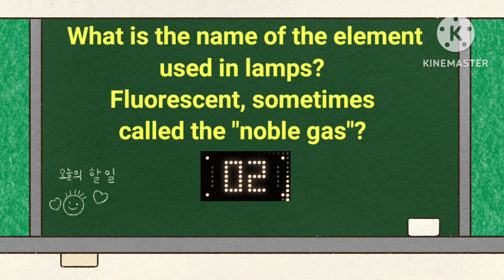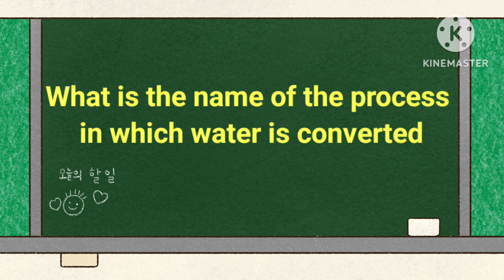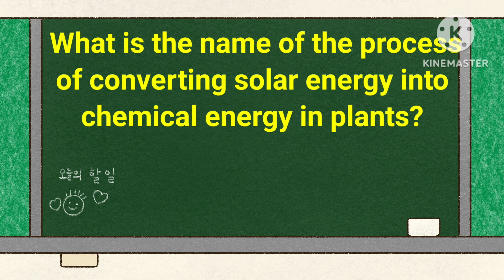أسئلة هامة في العلوم للصف الرابع الابتدائي| Educational Journey for Kids Grade 4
أسئلة هامة في العلوم للصف الرابع الابتدائي | Educational Journey for Kids

"استعد لرحلة مثيرة وتعليمية في عالم العلوم مع هذا الفيديو الممتع والمفيد للأطفال! تعرف على أسرار الطبيعة والعلوم من خلال تجارب مذهلة وشيقة، واستمتع بتعلم المزيد حول كيفية عمل الأشياء من حولنا. اكتشف الألغاز والمغامرات التي تنتظرك، واستمتع برحلة تعليمية ممتعة تنمي المعرفة وتثري

متنسوش❤👆اللايك👍 والأشتراك فى القناه وتفعيل الجرس ❤🛎لكى يصلكم كل جديد من قناة@Hawadettrend